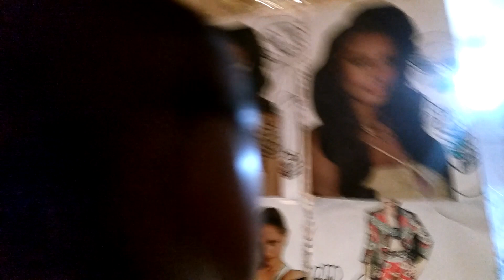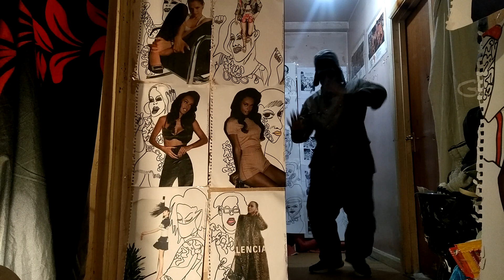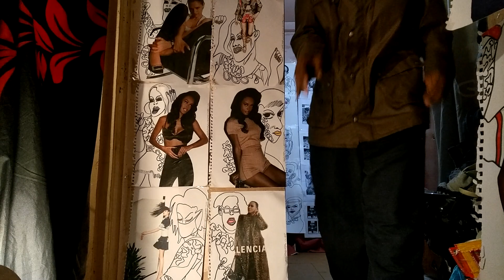FACE 2000 LEN STEAL MY SUNSHINE